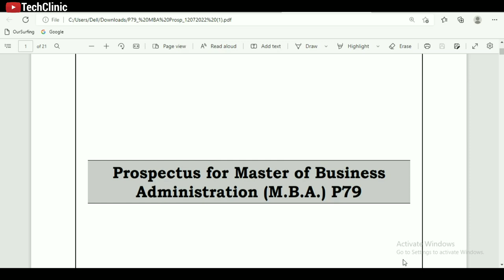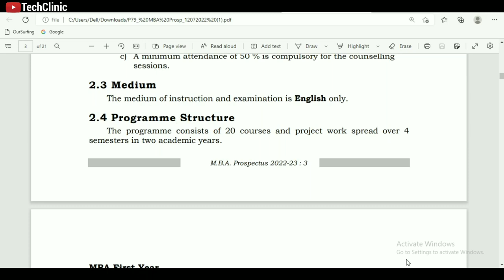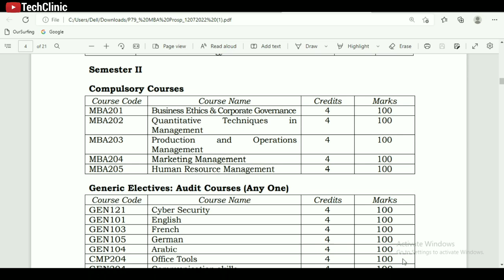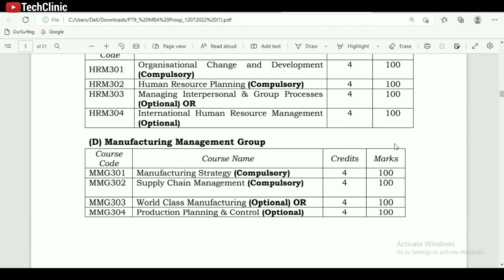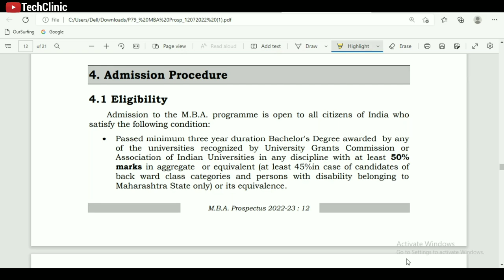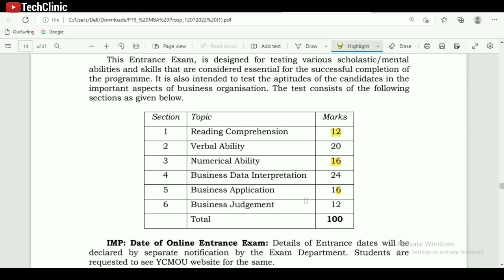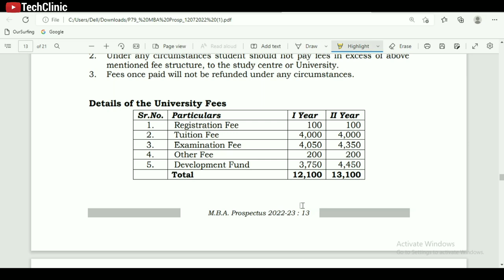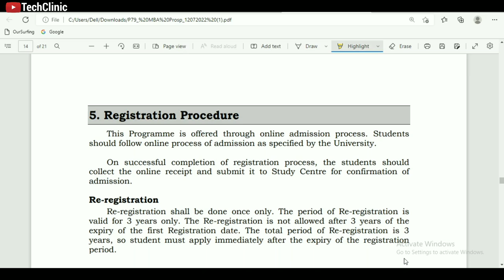YCMOU MBA Admission Process | YCMOU MBA All Information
YCMOU MBA Admission 2022-23 | YCMOU MBA Entrance Online Application | YCMOU MBA Laste Date mba | YCMOU 2022-23 Online Admission Process | Study Center Correction |How to apply YCMOU admission form |YCMOU Admission Last Date | BSc Agriculture Admission 2022, या विषयी माहिती आपण या व्हिडिओ मध्ये जाणून घेणार आहोत.

Our Questions-
Is YCMOU MBA degree valid?
Is YCMOU degree valid for job?
Can I do MBA after YCMOU?
Is YCMOU degree valid for set exam?
Is MBA available in YCMOU?
When YCMOU admission will start?
How can I get online admission in YCMOU?
How do I download my hall ticket on YCMOU?
How do I download my YCMOU PRN number?
How can I download YCMOU time table?
Is YCMOU a government university?
How do I download YCMOU hall ticket 2022?
Is YCMOU hall ticket available?